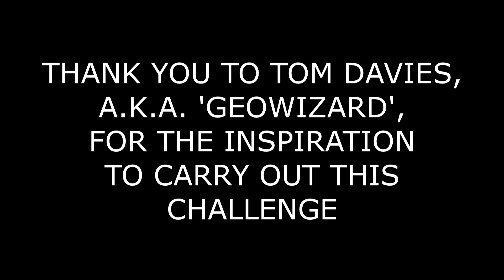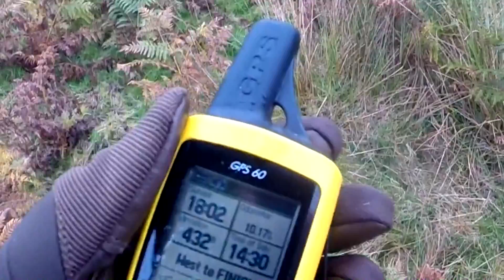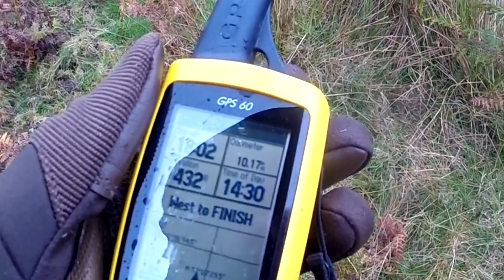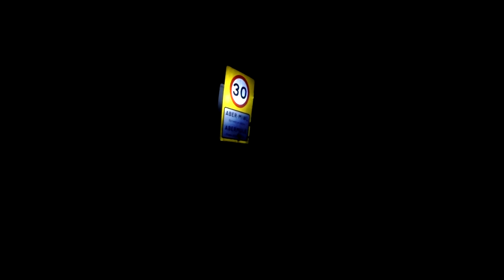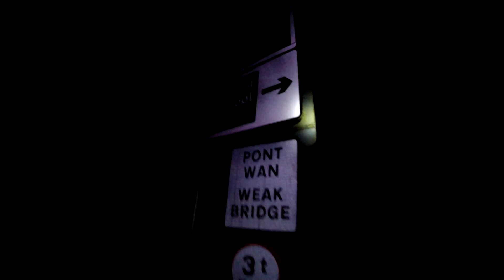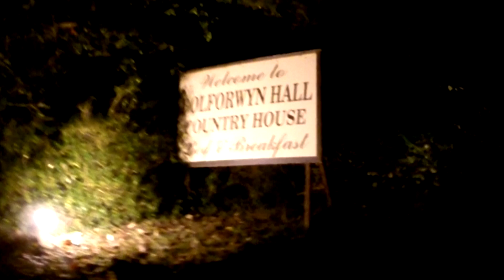I tried to walk across Wales in a completely straight line, inspired by 'GeoWizard'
Inspired (and given advice) by straight-line mission afictionado, 'GeoWizard' a.k.a. Tom Davies, I set out on an ambitious 35-mile challenge in October 2021 to walk across the entire country of Wales as the crow flies.

With the help of a budget GPS-system, I would have to keep as closely as possible to a completely straight-line route, taking me from the border with England to the west coast in five days.

Would I complete the mission and beat GeoWizard to become the first person to cross Wales successfully? Ever wondered what would happen if you tried to walk in a completely straight line across an entire country? This is effectively an amateur guide that features plenty of mistakes, unintentional comedy, fear of Powys sheep and much more. It was an absurd, stressful, exhausting and downright painful adventure!

I am also raising money for my community project - Epsom Chess Club. I am also getting a team together for a second mission - details to be released soon.